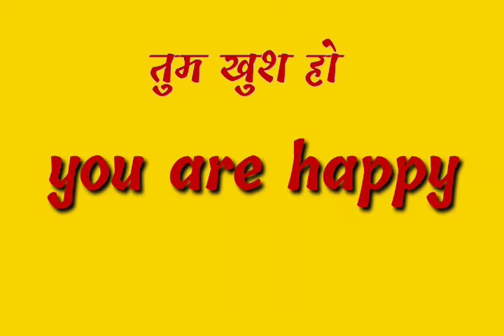tum khush ho ka translation // तुम खुश हो क़ा translation क्या होता है // tum khush ho in english